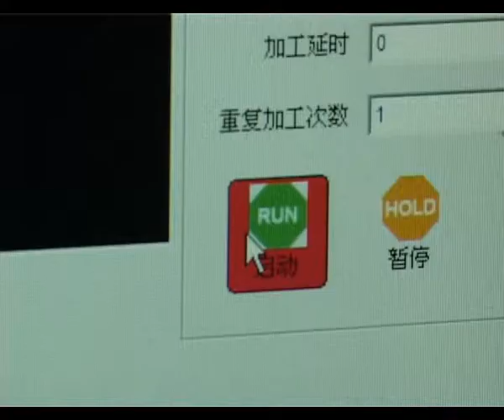stiainless steel channel letter bending machine in China